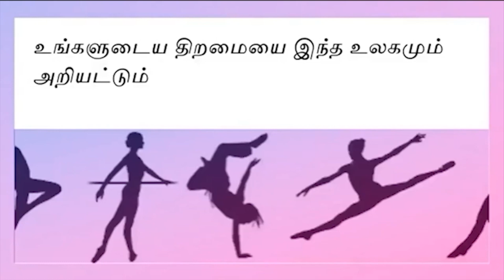வீடியோ பாருங்க விழுந்து விழுந்து சிரிப்பீங்க | Tamizh Thagaval